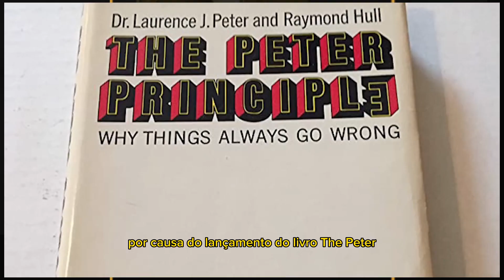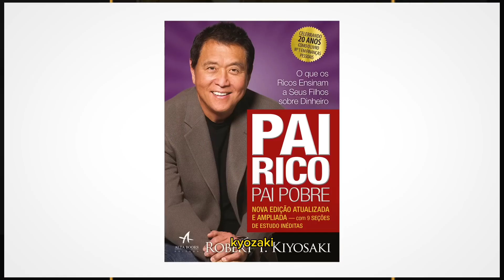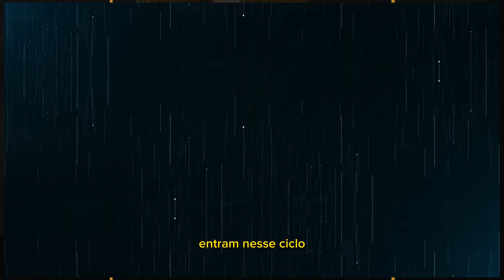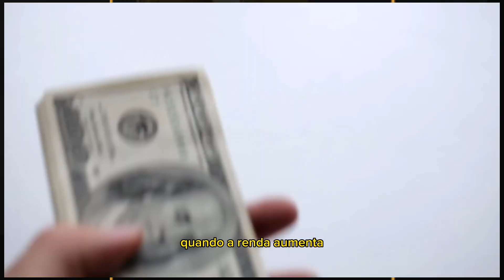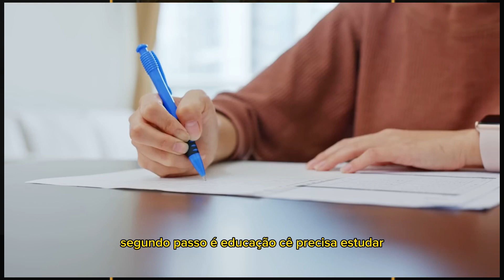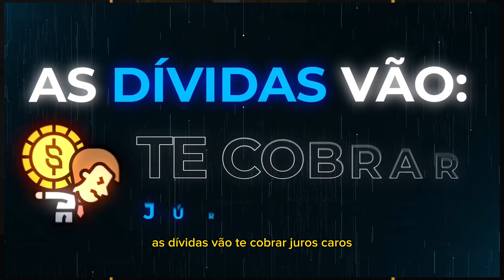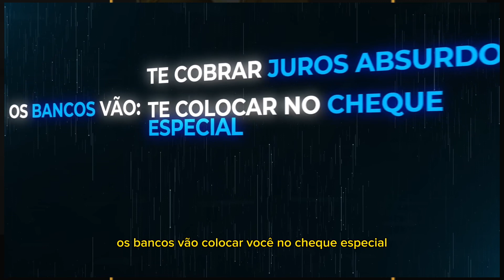Dicas de milhões corridas dos Ratos mentoria gratuita pra você ser próspero e ganhar milhões em 2023